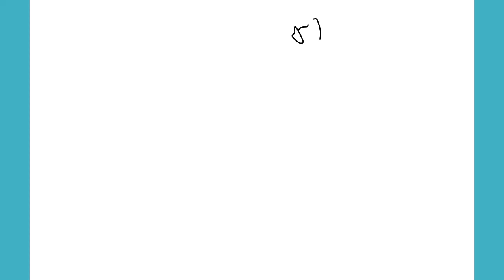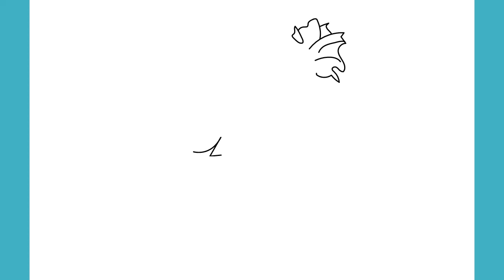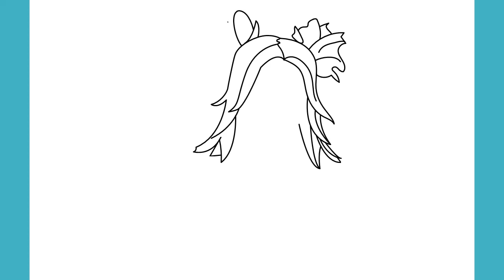How to draw neon from valorant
Learn to Draw  Step by Step Drawing